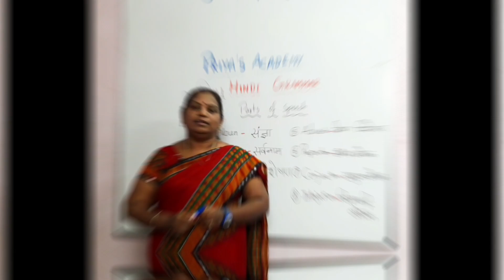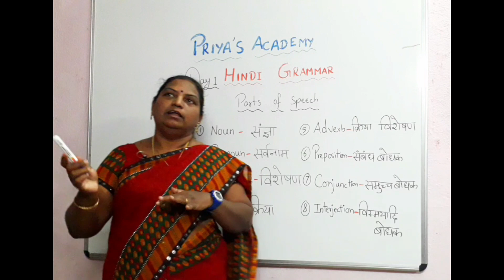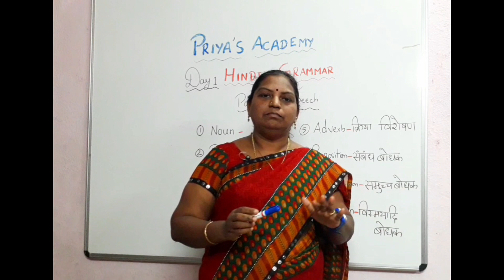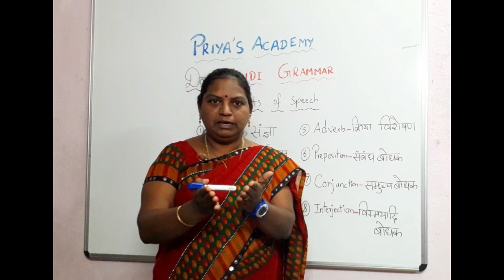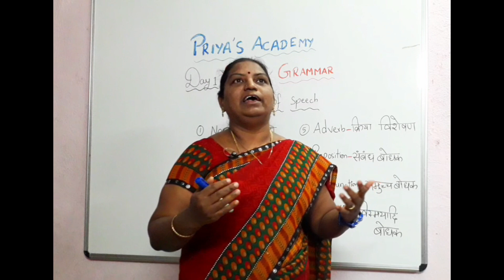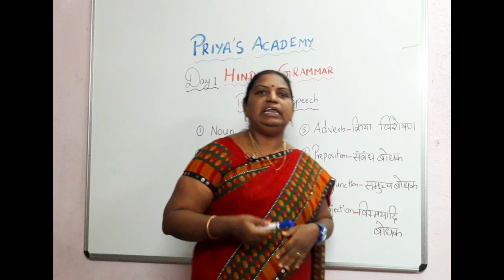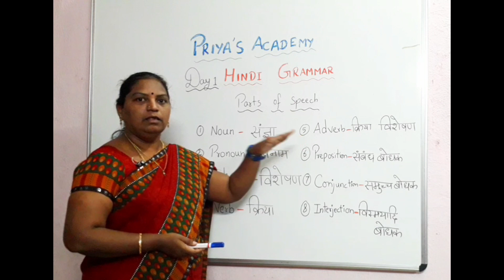Hindi Grammar | ( Through Hindi)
Hindi Grammar ( Through Hindi) Parts of Speech | School Hindi( CBSE , State , Matriculation) |  Private Examinations ( Prathmic to Praveen)